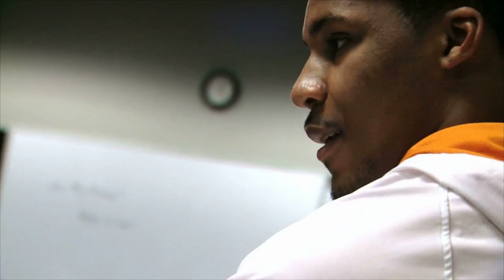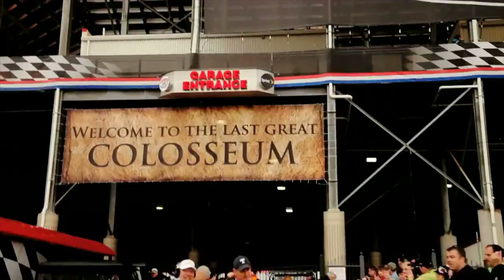Inside The Orange Episode 1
Evan Ellis hosts Inside the Orange - an inside look at University of Tennessee spring athletics.